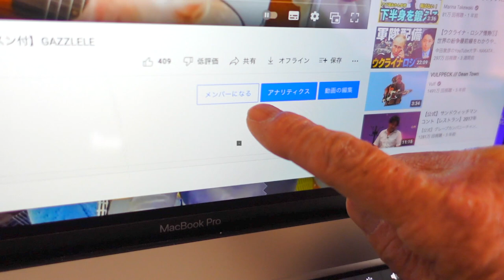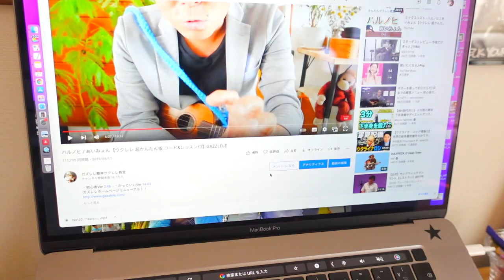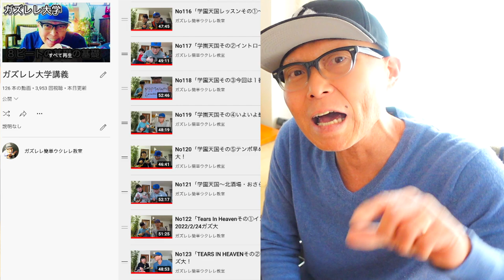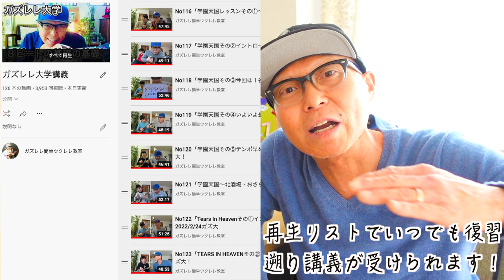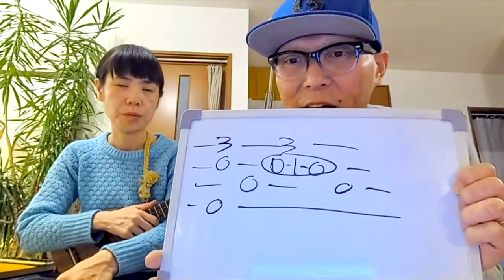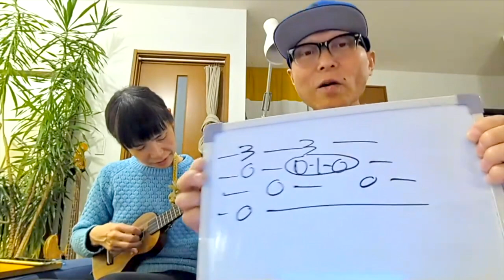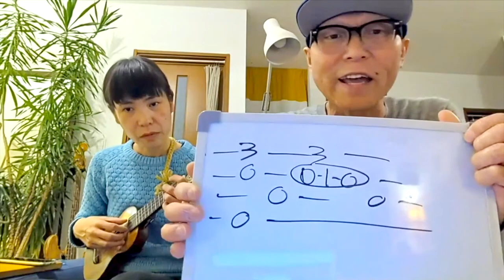【ガズレレ大学】ご案内＆体験入学 ~Tears In Heaven~ 第１回目のガズ大講義をシェア！《YouTubeメンバーシップ》